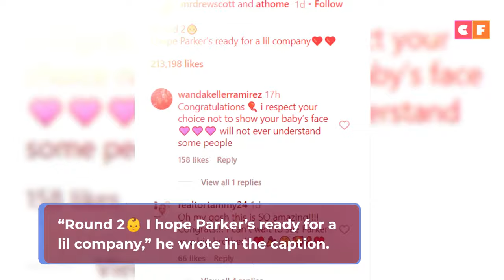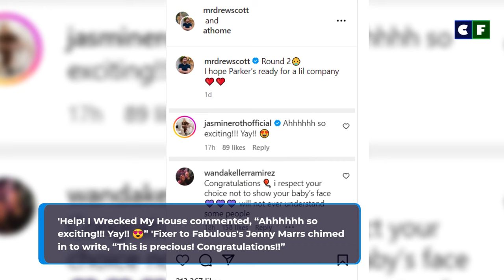Drew Scott & Linda Phan to Become Parents Again! Second Baby Announcement!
"Property Brothers" fans have a great way to start off the new year with amazing news about Drew Scott. He is going to be a father again! Check out the announcement he and his wife, Linda Phan made about their pregnancy and having a baby.

Source: Instagram/Facebook